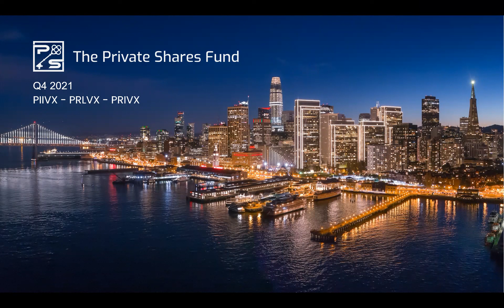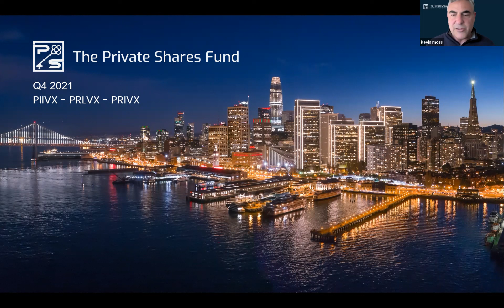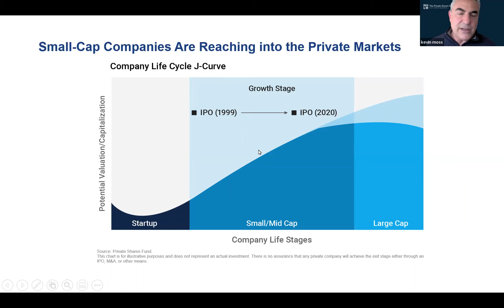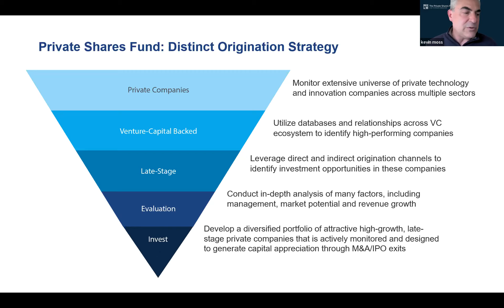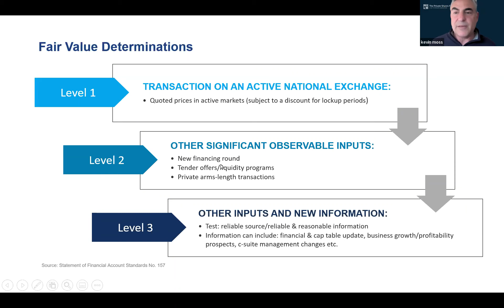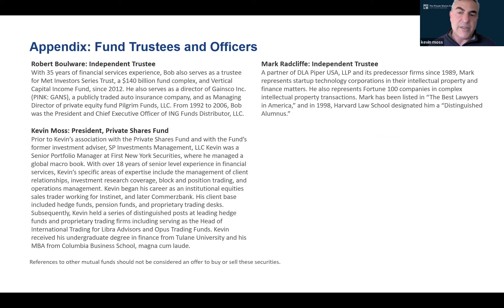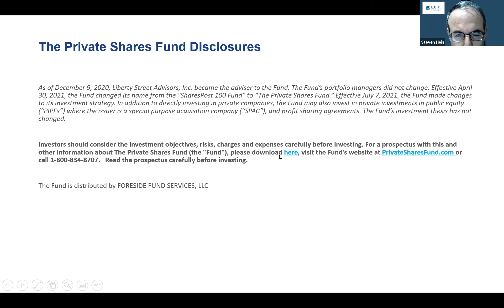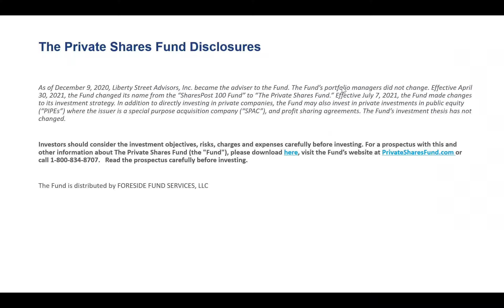The Private Shares Webinar with Steve Hein & Fund Founder Kevin Moss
Kevin Moss introduces the strategy and discusses the current opportunities. The Private Shares Fund (PIIVX), offers every day investors access to private companies like SpaceX, Masterclass, and Impossible with a simple 1099 tax reporting and daily NAV.

Neither Kestra IS or Kestra AS provide legal or tax advice. This site is published for residents of the US only. Registered Representatives of Kestra IS and Investment Advisor Representatives of Kestra AS may only conduct business with residents of the states and jurisdictions in which they are properly registered. Therefore, a response to a request for information may be delayed. Not all of the products and services referenced on this site are available in every state and through every representative or advisor listed.